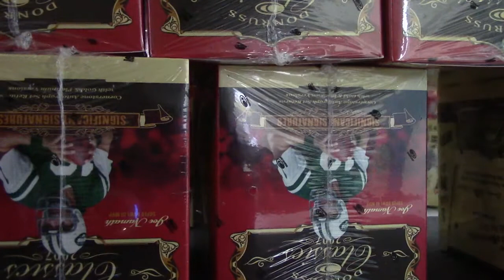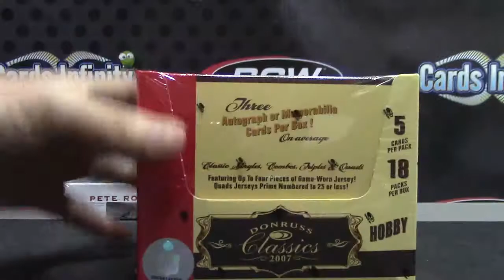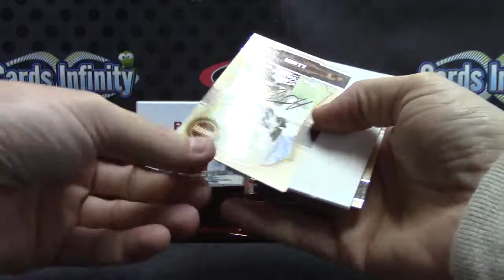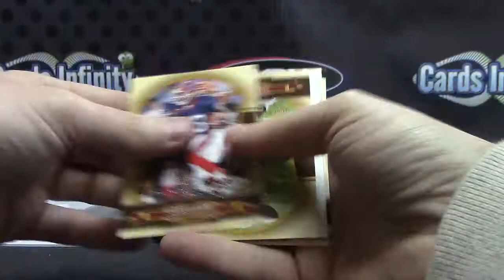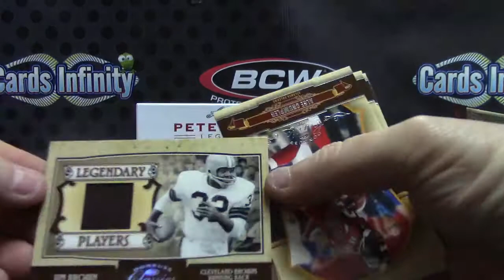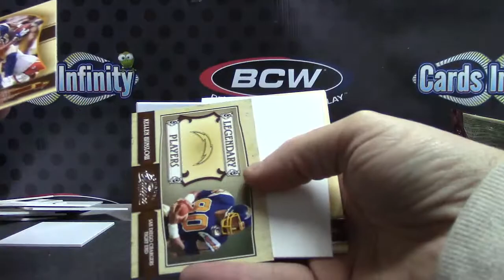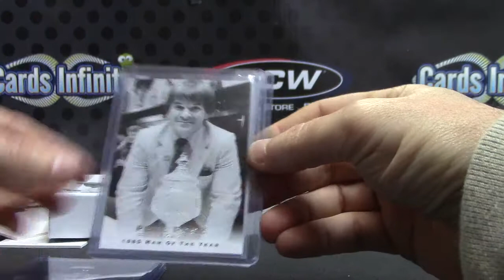George's 2007 Classics Football & 2011 Pete Rose Legacy Baseball 2 Box Break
cThanks again George, Chris J.